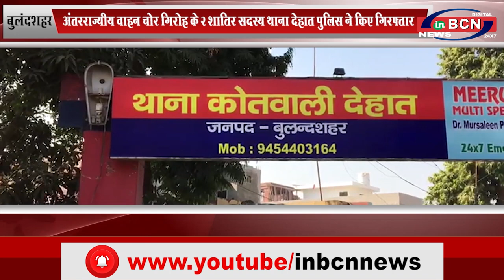UPबुलंदशहर अंतरराज्यीय वाहन चोर गिरोह के 2 शातिर सदस्य थाना देहात पुलिस ने किए गिरफ्तार.INBCN NEWS